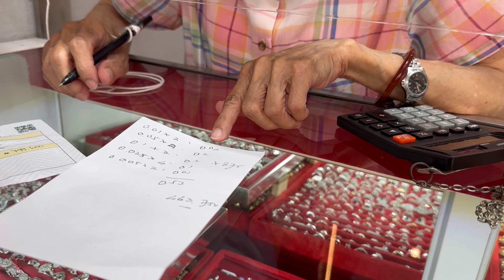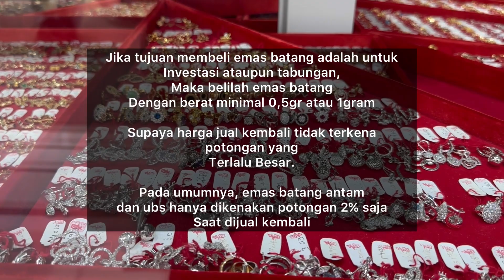Jual emas mini apakah laku ?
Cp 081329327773